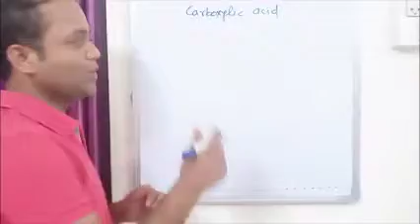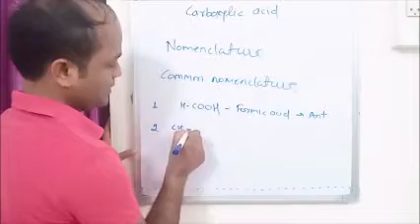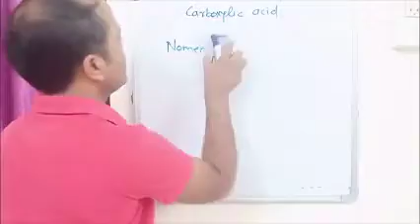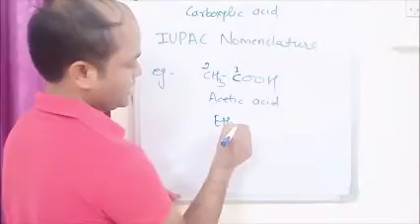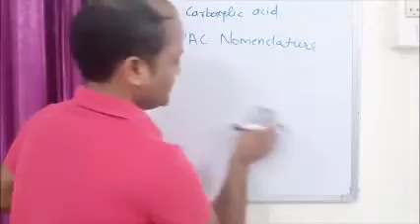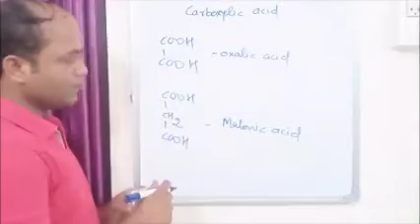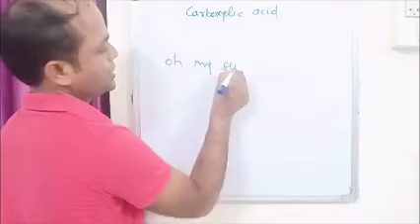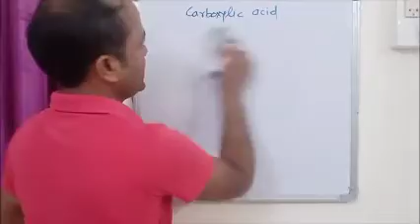Carboxylic Acid Nomenclature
Teaching in Marathi